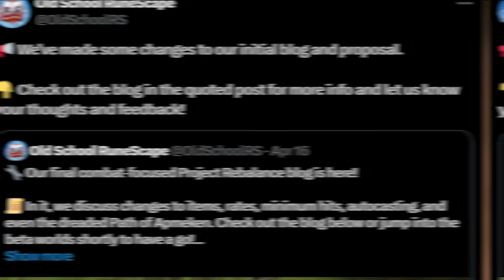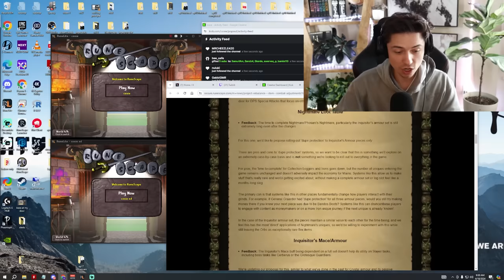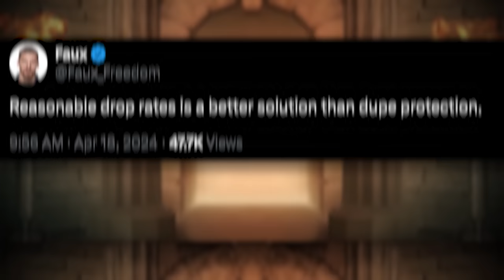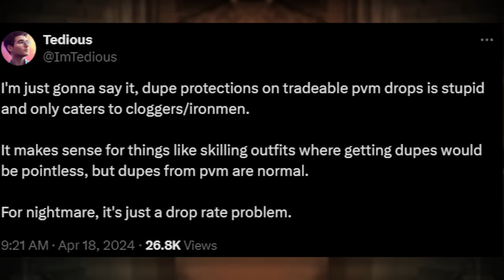Jagex Just Changed Everything….AGAIN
Live Almost Every Single Day

Checkout Creator Crafted and grab an Officially Licensed LED OSRS Sign

links to the streamers from this video:

Intro (0:00)
Daily News (2:49)